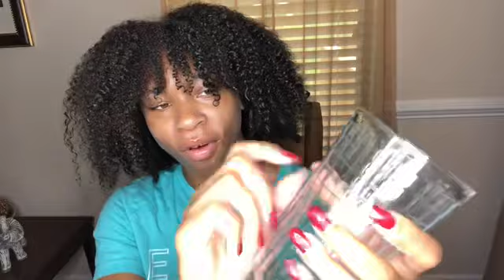ASMR Glass Tapping (No Talking)🥃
SC: @Supreme.J1

Quote: Why be ordinary , when you can be legendary - Get busy

I appreciate y’all & love you guys so much! 💋💋💋💋